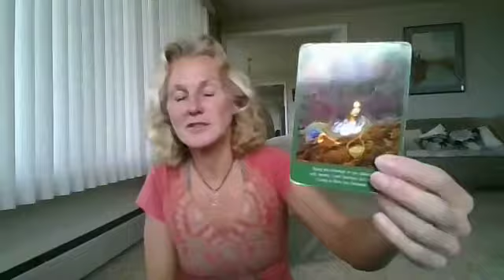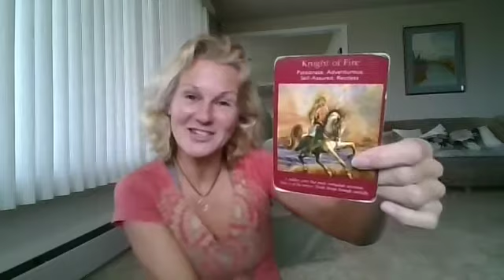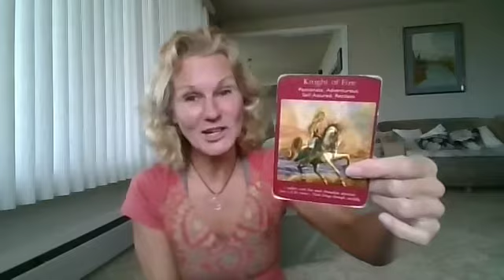Aquarius Tarot Energy Reading for May 12-14, 2017